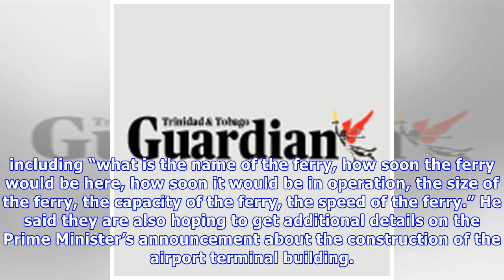Tobago Chamber happy with new ferry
The Tobago Division of the Chamber of Industry and Commerce says it is “happy” that the Government saw it in its “wisdom to purchase a brand new fast ferry,” for the sea bridge. Chairman of the Tobago...